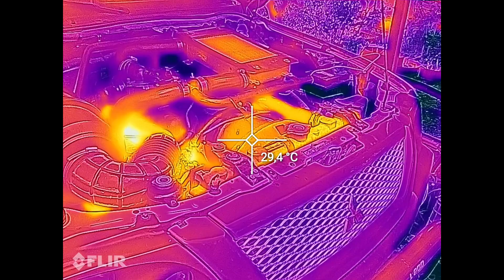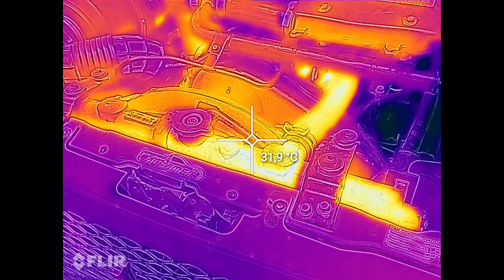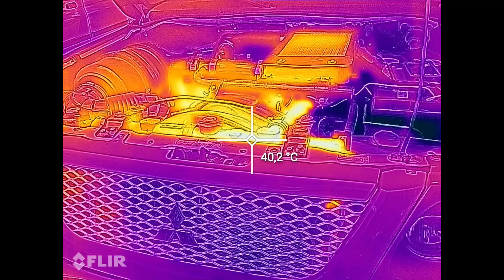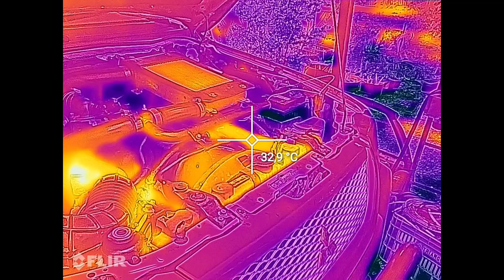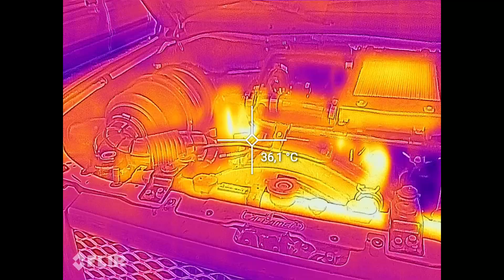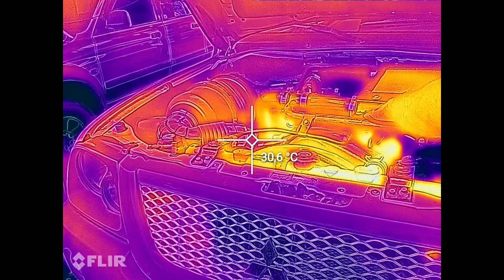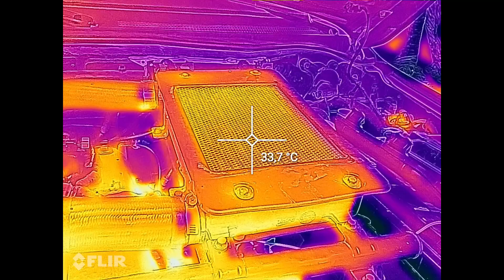l200 Engine 4D56 Thermal IMAGE